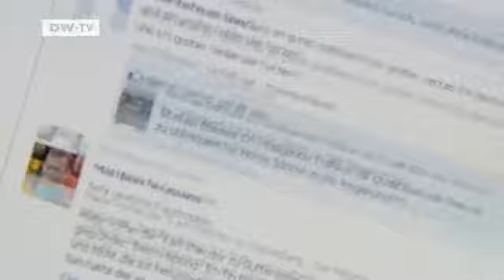Plagiarism Row - Karl-Theodor zu Guttenberg Resigns | People & Politics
Former German defense minister Karl-Theodor zu Guttenberg was regarded as the great hope of Germany's conservative parties and viewed by many as a prototype for a new politician. He stood for honesty, credibility and fairness. Now he has been tripped up by those same standards and resigned over plagiarism allegations involving his doctoral thesis. Chancellor Angela Merkel said she had accepted his resignation with a heavy heart.